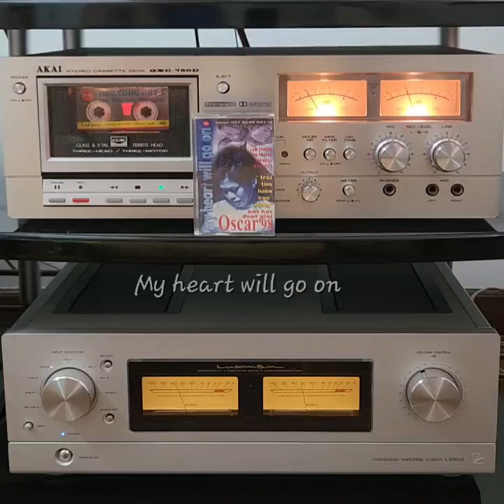Trái tim luôn xao động - Khánh Du